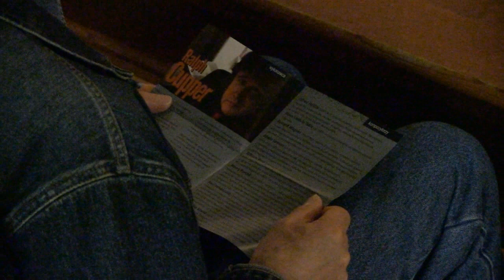Ralph Cupper - Organ Music Tour (Poland 2012)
Small documentary of organ music tour, performed by English-born organist, Ralph Cupper. The tour took place in Poland, in October 2012.
Documentary covers a short interview with Mr. Cupper and a fragment of his concert on virtual organ in Zielona Góra.